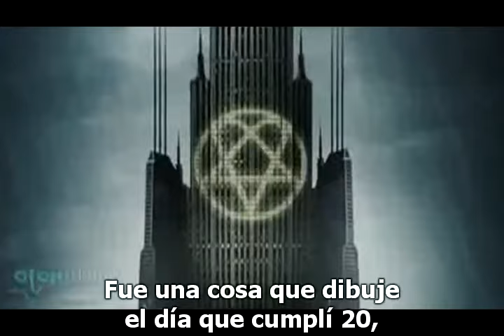Entrevista Watchmojo.com con Ville Valo de HIM (Subtitulada)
Hola chicos,bueno aquí les traigo esta entrevista que tiene las ''mismas preguntas de siempre'' pero lo interesante son las respuestas de Ville :) disfrútenla
Únete a: